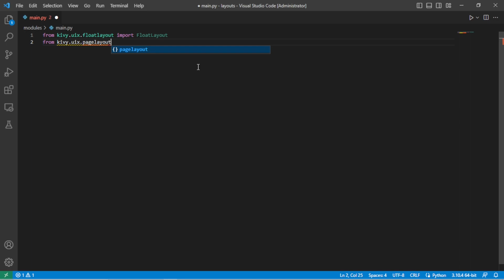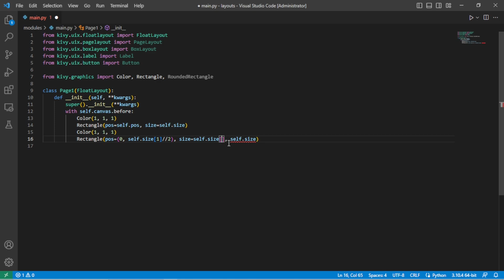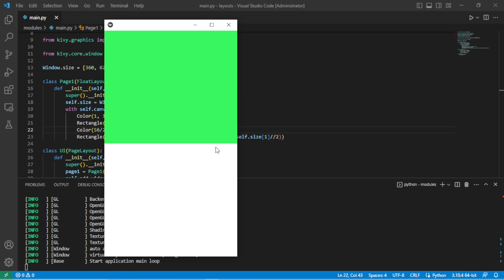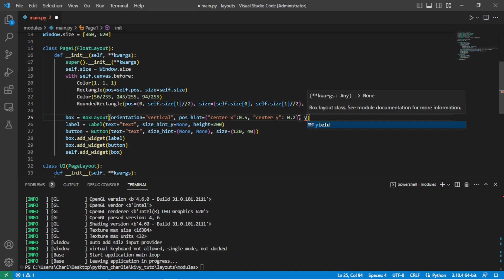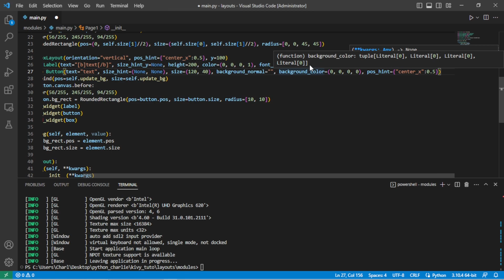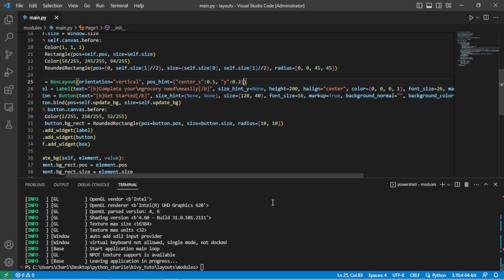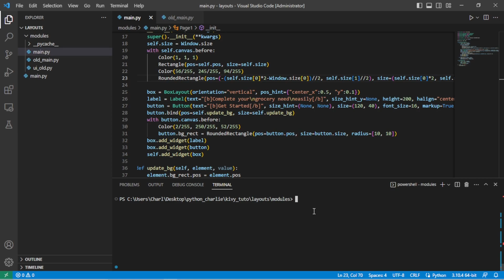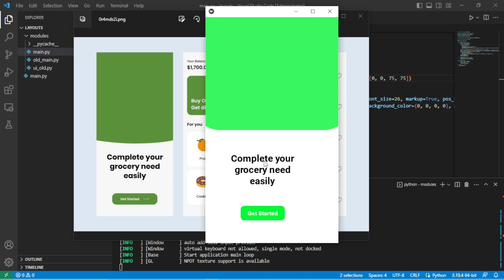Introduction à Kivy | Creer des applications android avec python | #3 Les Layouts n°1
Si vous l'avez apprécié, merci de partager, laisser un j'aime et dîtes moi ce que vous en pensez dans les commentaires.